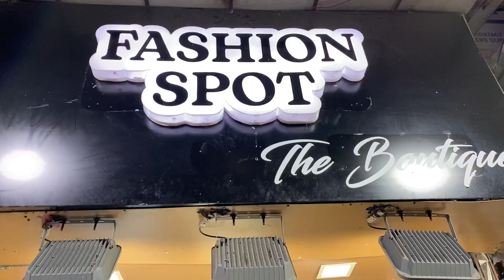Starting ₹399 | Sabse Sasta Clothes | Upto 80% Off | Branded Clothes In Mumbai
Faisuu Is Here ❤️

Shop Name : Fashion Spot (Mumbra)

Shop address: Shop No. 17 , Mubin Apartment Opposite to Sount Indian Bank , Mumbra 612

Eid collection mumbai
Branded accessories
Justlook colaba
Divine Collection mumbai
King choice mumbra
Fashion spot mumbra
Cheapest price clothes in mumbra
100% Guaranteed Clothes
Export & surplus clothes mumbai
Colaba causeway market
Trending collection mumbra
Fashion spot premium collection
Imported T-shirts mumbra
Clothes warehouse mumbai
Imported shoes at cheap price mumbra
Branded Clothes In Mumbai
Combo Offer In Clothes
Imported Rainy Shorts
Imported Underwear
Branded Clothes In Mumbra
Premium Shirts
Branded Jeans
Bangkok Collection colaba
Bangkok Collection Clothes
Bangkok Collection Clothes
Bangkok Collection Mumbai
Bangkok Collection Branded Clothes
Original T-Shirts
Branded clothes
Bangkok collection
Justlook colaba
H&M T-shirts
Justlook colaba
Summer collection colaba
2022 Articles mumbai
branded clothes
Original clothes
Branded clothes in cheap price
100%original clothes
Justloook colaba
Mumbai collection
Viral clothes video
100% guaranteed clothes
Surplus clothes
Justlook collection
Justlook branded clothes
Justlook wholesale
original t-shirts
justlook colaba
colaba causeway
bangkok collection
Branded clothes
Bangkok collection
Justlook colaba
100% branded clothes in cheap price in mumbai
divine collection
cheap clothes in mumbai
justlook colaba
feroz collection colaba
bangkok collection

updated regularly.